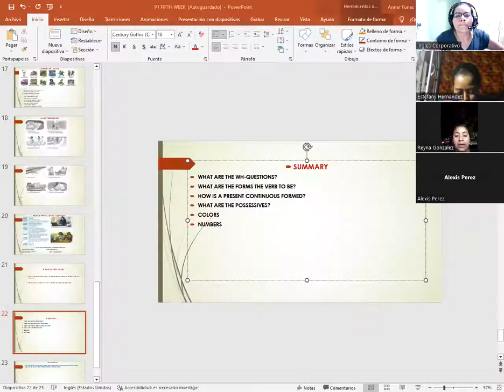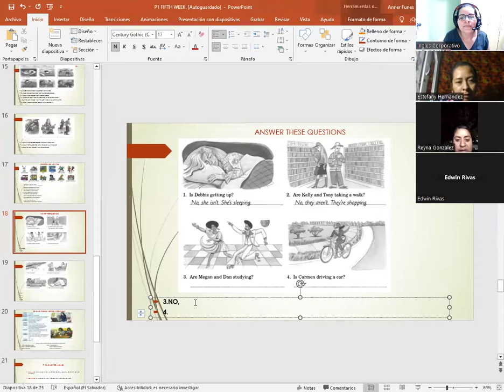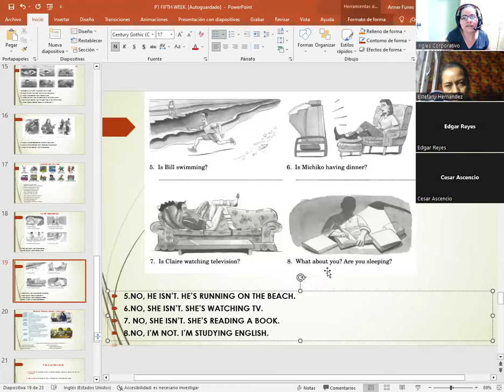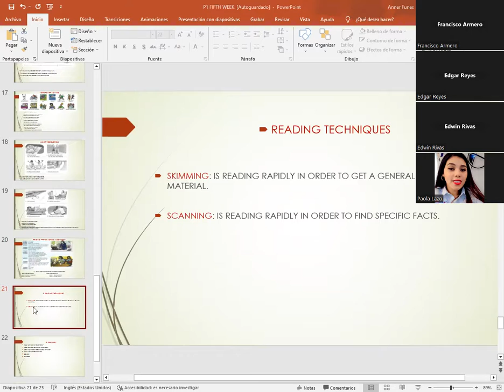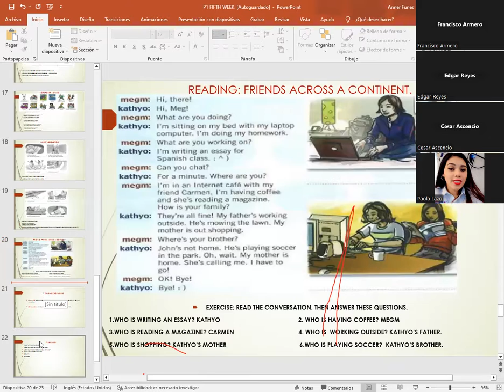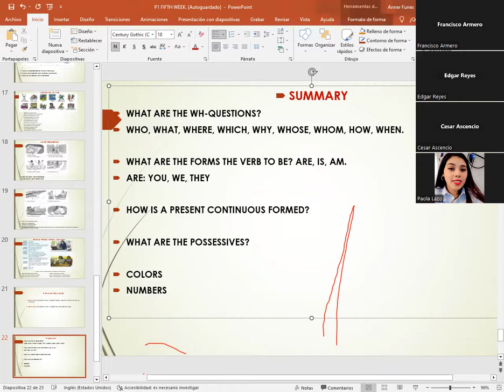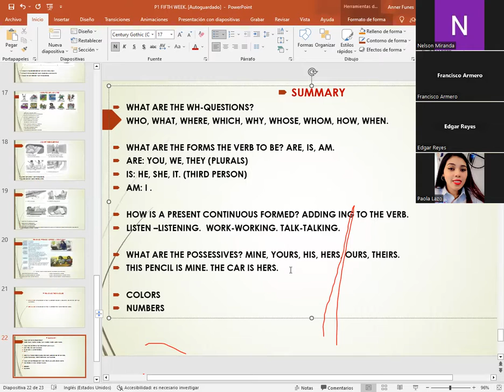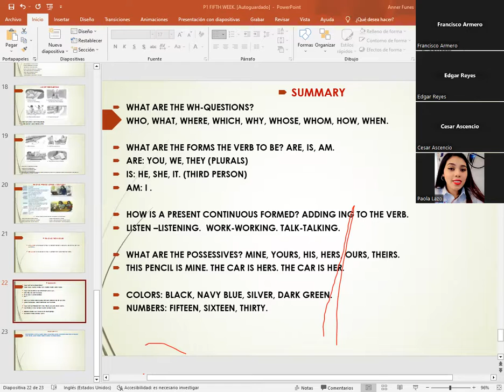SESION 16-7/27/2023-P1-01-8-9-PM-07-23-CATACHO-READING:FRIENDS ACROSS A CONTINENT.